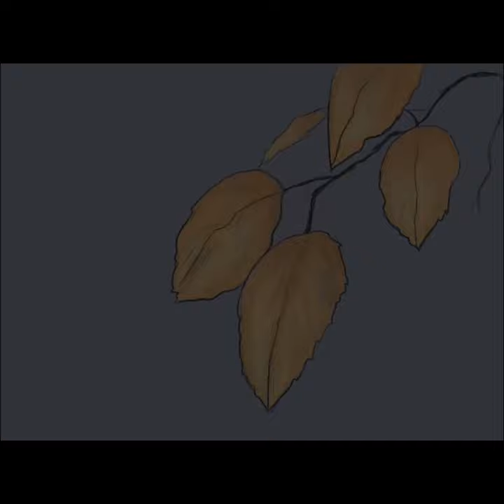Nick Drake animated tribute